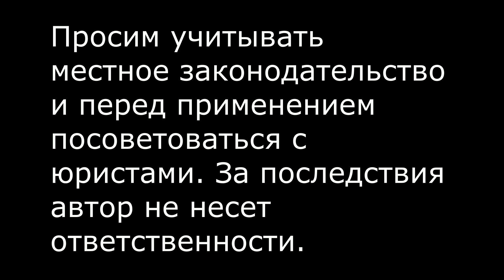Налоги или как легализоваться начинающему кондитеру.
Если вы хотите развиваться в кондитерском бизнесе, но не знаете как, записывайтесь на диагностику к Оксане Пешковой. Переходите по ссылке

Для кухни рекомендуем Кухонную машину Kenwood Cooking Chef
Кухонная машина Kenwood Cooking Chef отличается тем, что позволяет готовить и смешивать ингредиенты. Кухонная машина выполнена из прочных материалов - она прослужит на кондитерском производстве не один год! Раньше мы пользовались KENWOOD MAJOR, и ни разу не пожалели , что выбрали для производства десертов - кухонную машину KENWOOD.

Приобретая эту чудо-машину KENWOOD - вы можете получить не менее ценные подарки!
🎯 Мастер класс “Свадьба на миллион” + Торт Медовик
🎯 2 вебинара про продажи и продажи в кризис - в подарок!
🎯 2 видеоурока по созданию цветов из мастики - в подарок!
🎯 Видеорецепт "Торт Павлова" - в подарок!
🎯 Возможность купить машину в беспроцентную рассрочку, а это очень важно! Вы не выводите деньги из оборота.
Бесплатная доставка /Россия, Казахстан, Кыргызстан, Беларусь, Армения/
🎯 Книга рецептов для Kenwood Cooking Chef - в подарок!
🎯 Доступ в секретную группу телеграмм, где вы можете получить личную консультацию и помощь!
🎯 Свое счастливое фото в вечных сторис @cardamonclub!
🎯 Бесплатные видео уроки и лайфхаки "Как заработать на машине"! Уже есть на канале Cardamonclub в Youtube